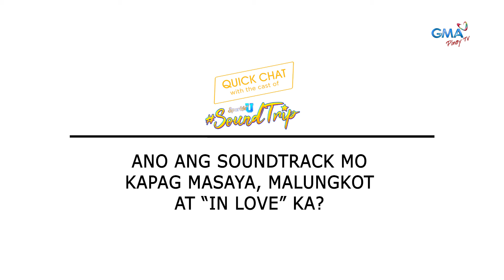Zephanie at Michael Sager, may kanta para sa isa't isa!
Ano kaya ang kanta nina Zephanie at Michael Sager sa isa't isa?

At ano naman ang pinakikinggan nina Althea Ablan, Matthew Uy, Lauren King at Gaea Mischa kapag sila ay masaya, malungkot at in love? Panoorin ang kanilang sagot sa Quickchat video na ito!

Mapapanood ang full episodes ng “Sparkle U Soundtrip” overseas sa GMA Pinoy TV. Bisitahin lang ang para sa detalye!